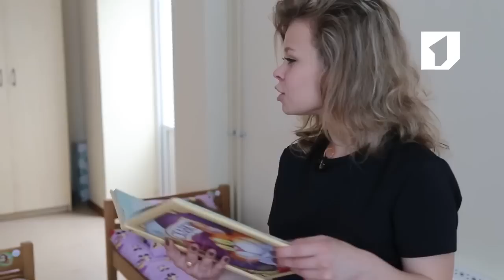Утро. Lite / Один день в детском саду